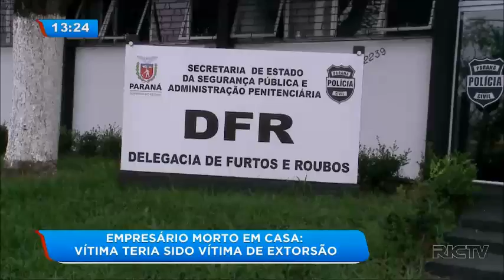Morte de empresário em Curitiba pode ter sido causada por extorsão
Tem novidades no caso envolvendo a morte do empresário Jorge Luis Pereira, no bairro Campo Comprido, em Curitiba. Uma nova suspeita da Polícia Civil sobre a motivação do crime mobilizou várias delegacias da capital. Confira!